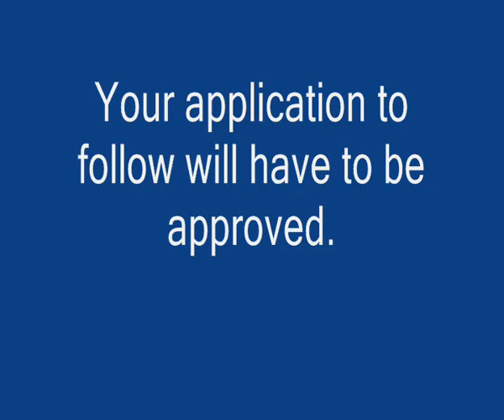Following Claver on Twitter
How to follow Claver on Twitter